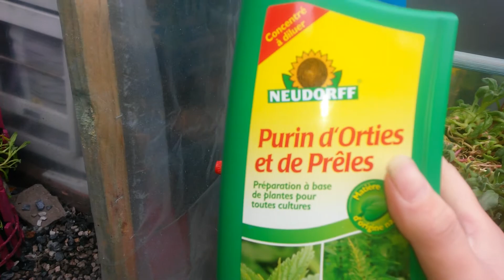Mon premier potager 2015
Bonjour a vous petite vidéo pour vous montrer le traitement au purin d'orties et préles que j ai appliqué